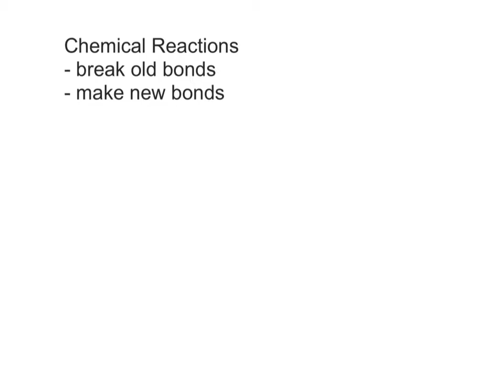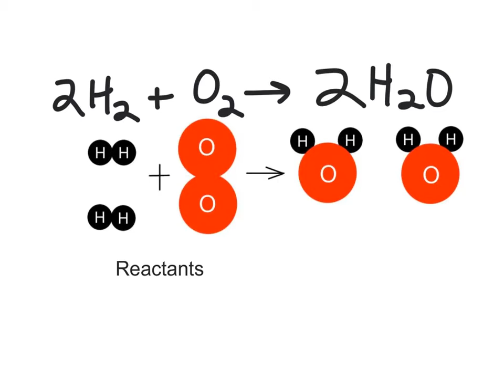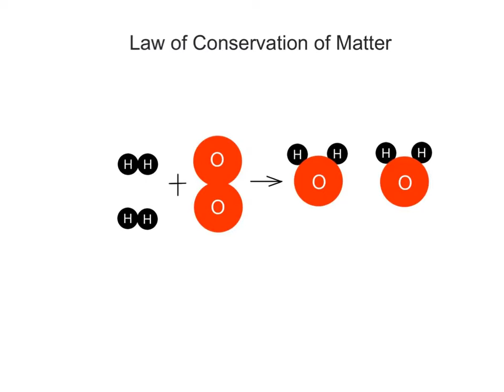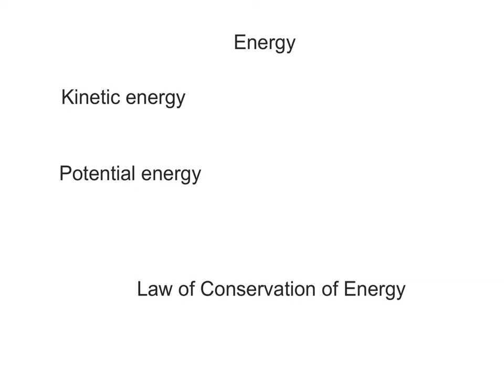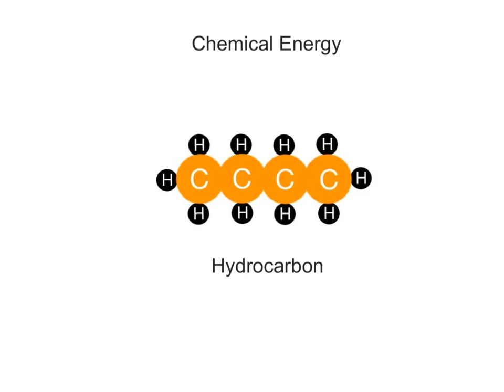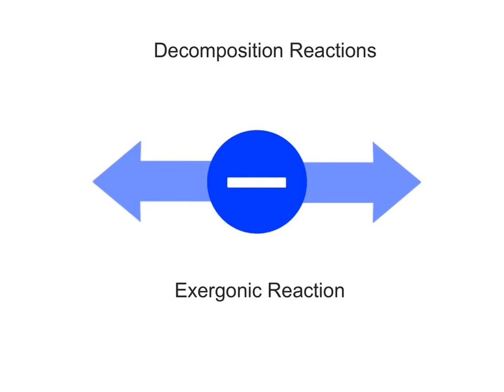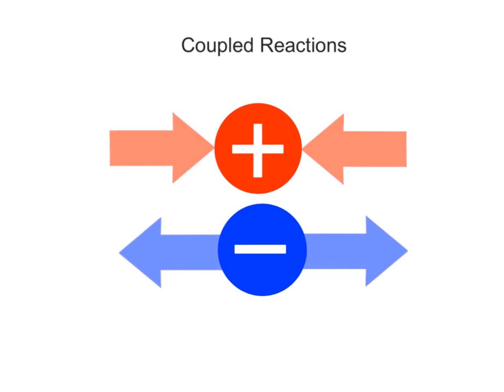2-9 Chemical Reactions and Energy